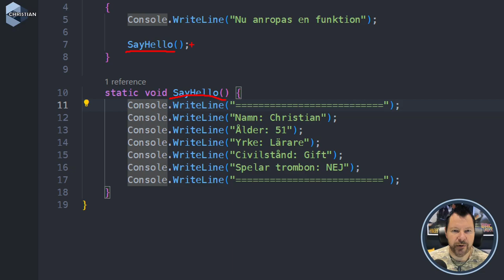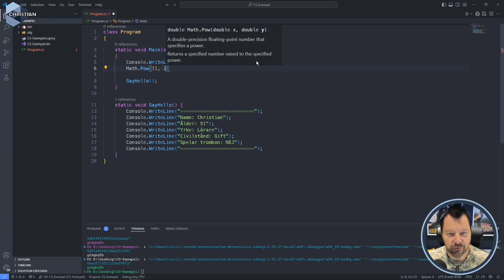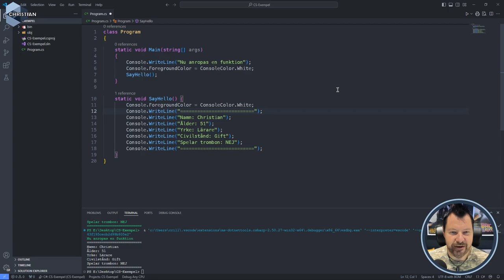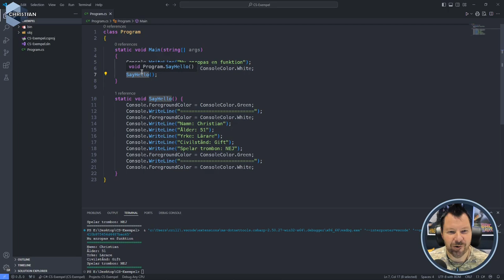GPO 2024 3.1 Funktioner utan parametrar